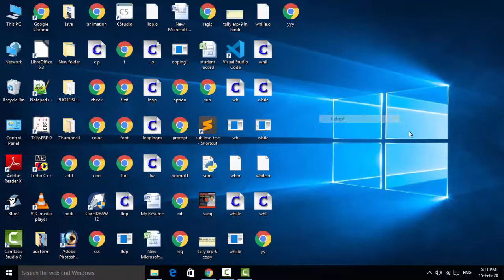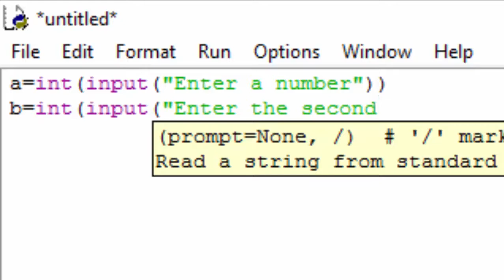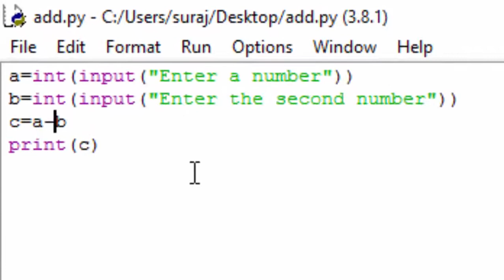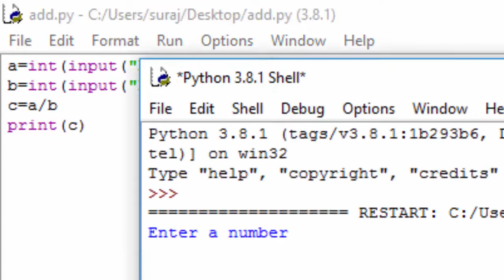Addition subtraction multiplication and division in python in hindi and english